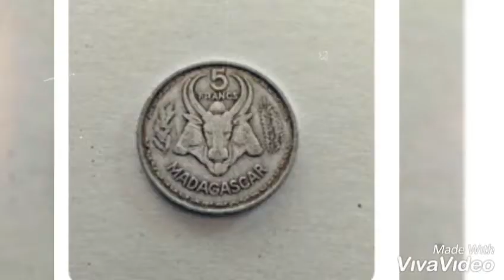Je m'appelle Madagascar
Texte écrite par
Avec la voix de @brightrandr
Photo : @pinterest